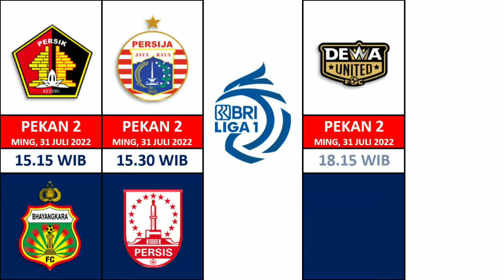Hasil Liga 1 Hari Ini - PSM vs BALI UNITED - Klasemen Liga 1 2022 Terbaru – Pekan 2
Video containing Hasil Liga 1 Hari Ini - PSM vs BALI - Klasemen Liga 1 2022 Terbaru – Pekan 2. Jadwal Liga 1 Hari Ini. BRI Liga 1 2022. Jadwal Liga 1 Pekan Ke 2. Jadwal BRI liga 1 2022 Pekan 2.

Jadwal BRI Liga 1 Pekan Ke 2 Jumat 29 Juli 2022 Live Apk Vidio / Ochannel / Indosiar
PSM vs Bali United

RANS vs PSS

Jadwal BRI Liga 1 Pekan Ke 2 Sabtu 30 Juli 2022 Live Apk Vidio / Ochannel / Indosiar
Arema FC vs PSIS
Barito Putera vs Borneo FC
PERSIB vs Madura United FC

Jadwal BRI Liga 1 Pekan Ke 2 Minggu 31 Juli 2022 Live Apk Vidio / Ochannel / Indosiar
PERSIK vs Bhayangkara FC
PERSIJA vs PERSIS Solo
Dewa United FC vs PERSIKABO

Jadwal BRI Liga 1 Pekan Ke 2 Seni 1 Agustus 2022 Live Apk Vidio / Ochannel / Indosiar
PERSEBAYA vs PERSITA

KLASEMEN LIGA 1 2022 TERBARU
TOP SKOR LIGA 1 2022 TERBARU